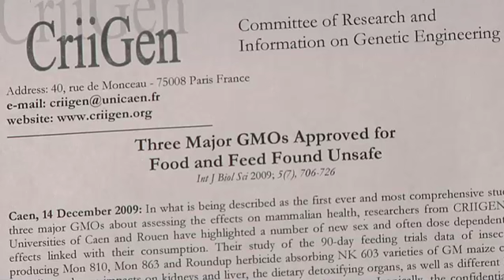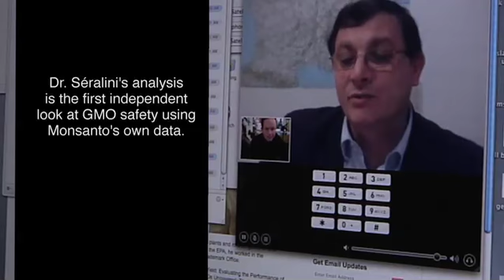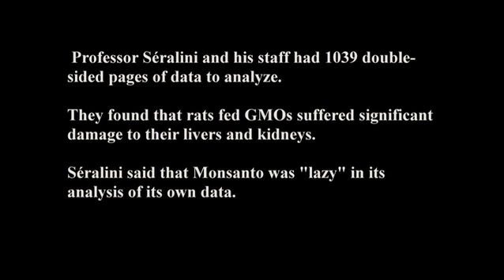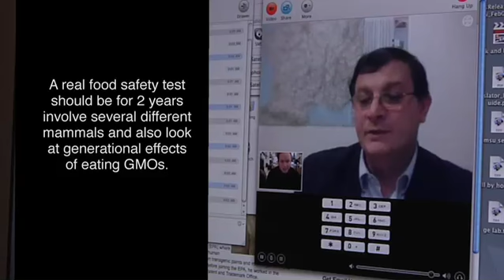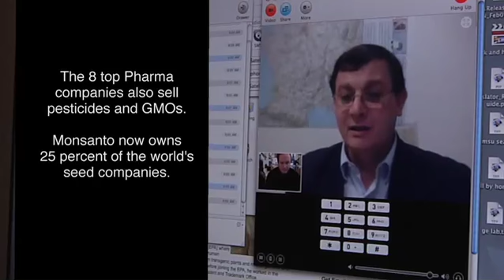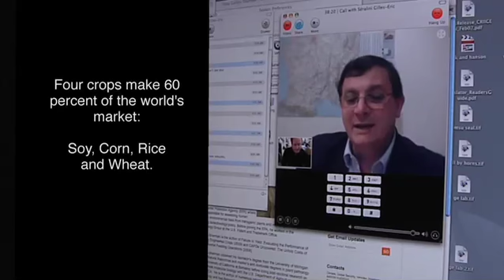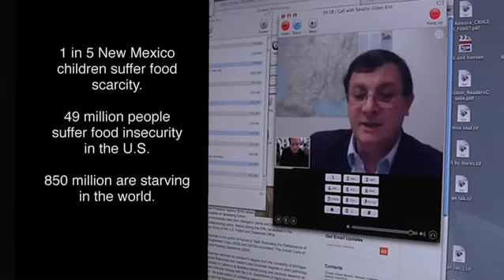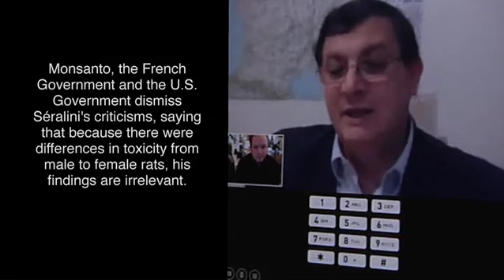Prof Gil Seralini Runs Monsanto's numbers, liver/kidney damage from GMOs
As part of an upcoming documentary on the introduction of a genetically engineered chile pepper to New Mexico, I interviewed Professor Gil Seralini over Skype. Though technically this interview is plagued with problems, I wanted to get it up as soon as possible.